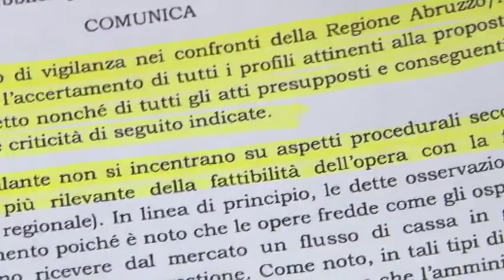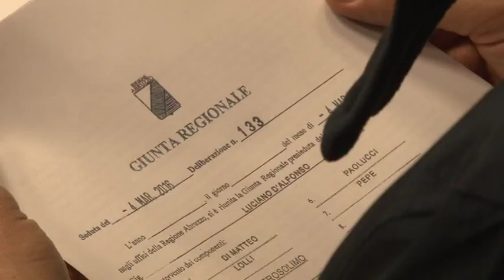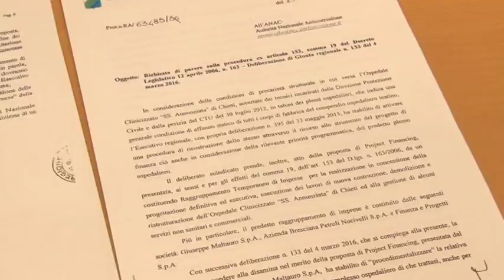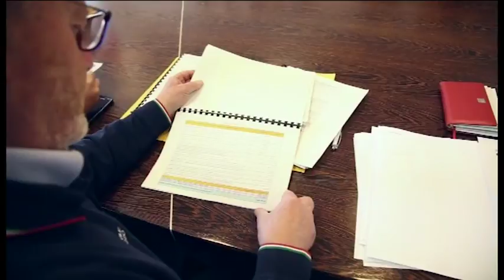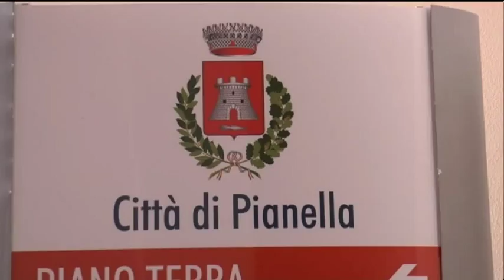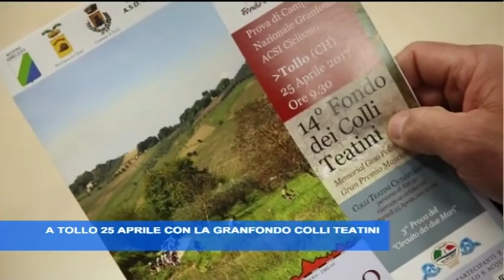TgSei Edizione delle 19 Lunedì 24 aprile 2017